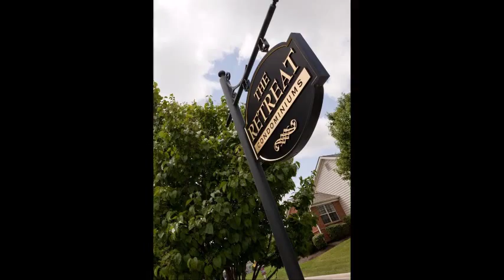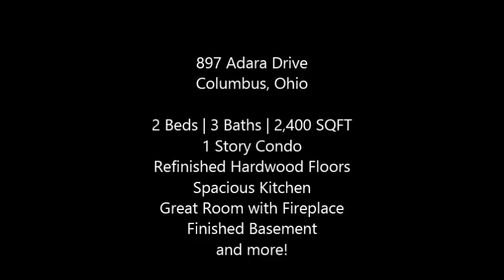897 Adra Drive, Columbus, Ohio - The Lubinsky Team - REMAX Affiliates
Well Appointed 1-story Condo convenient to restaurants, shopping, and just about everything you might need. Gorgeously refinished hardwood floors throughout the kitchen and great room. The kitchen features stainless appliances, 42'' upgraded cabinets, and granite countertops. The great room featured a beautiful stone fireplace. The bathrooms all have granite and tile with upgraded vanities. Enjoy the flood of light in the south-facing florida room, or on the screened porch, or patio. The lower level has a ton of finished space and features an Egress window, which makes this a great living space or a third bedroom. This end unit is next to the new green space/park area, so you will enjoy plenty of privacy. Don't miss your opportunity to own the best condo in the community.